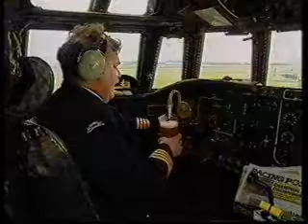Yorkshire Airlines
One of those great finds you get on the Internet, stereotyping comedy, bit dated but  still classic